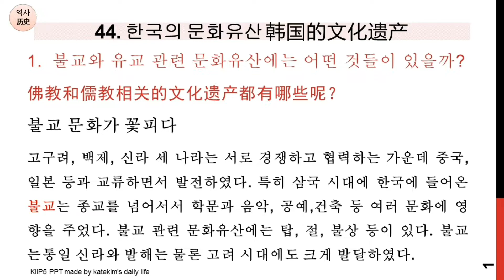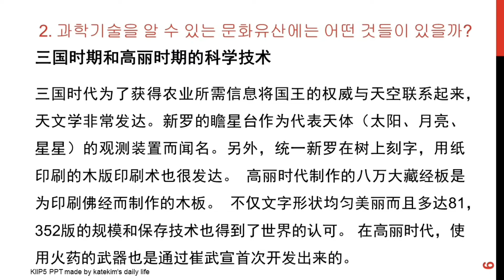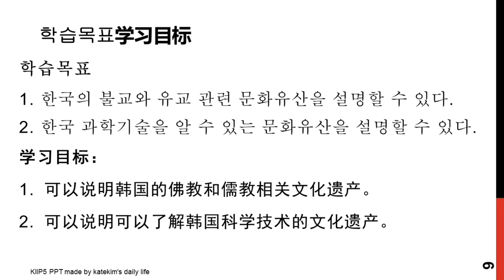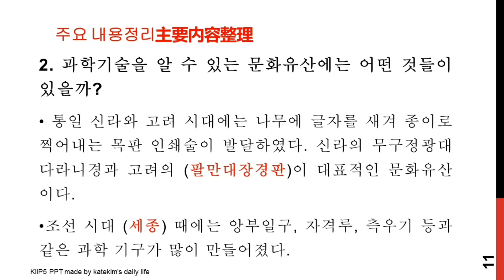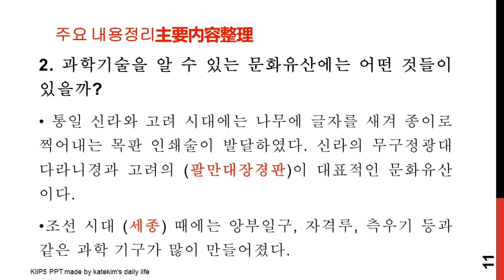KIIP韩国社会统合5阶段 | 第44课，韩国的文化遗产 사회통합프로그램5단계 44. 한국의 문화유산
학습목표
1. 한국의 불교와 유교 관련 문화유산을 설명할 수 있다.
2. 한국 과학기술을 알 수 있는 문화유산을 설명할 수 있다.
学习目标：
可以说明韩国的佛教和儒教相关文化遗产。
可以说明可以了解韩国科学技术的文化遗产。

韩国文化遗产有哪些? KIIP社会统合5阶段
KIIP韩国社会统合5阶段 | 第44课，韩国的文化遗产 사회통합프로그램5단계 43. 한국의 문화유산